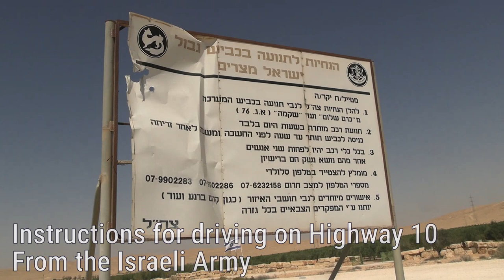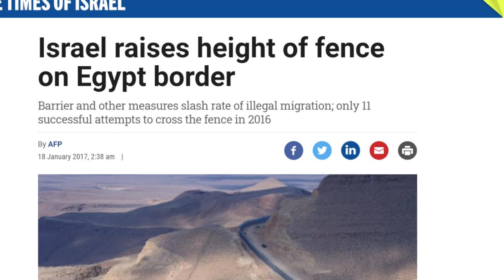Driving Kvish 10 ("Highway 10") - Israel's Road On The Egyptian Border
Kvish 10 ("Highway 10") is one of the most scenic roads in Israel although these days it remains accessible to civilians only on specific calendar days in the year, usually amounting to only around 10 (and only during daylight hours).

This year, we availed of one such open  day to drive the stretch of road from its intersection with Road 171 (Tzomet Sayarim) through to its exit before Nitzana.

At various points along the route, there are incredible views over Egyptian-controlled Northern Sinai as well as the arid part of Israel that abuts the same border. The border fence - now 7 meters tall - is also immediately next to the road for much of its course. Israel fortified the fence in order to prevent human trafficking and drug smuggling.

The road is somewhat small and in relatively poor condition in parts. Egyptian border guardposts can be seen positioned at regular intervals across the other side of the Israel-Egypt border fence which the road hugs and there are several lookout points along the way.

For information concerning when Road 10 is open to civilian traffic, please Google כביש 10 and call the army to confirm.